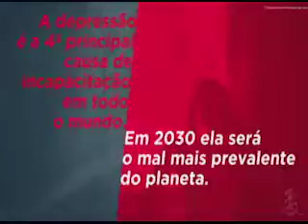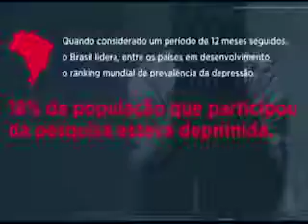VIVER BEM - Transtorno depressivo - 1